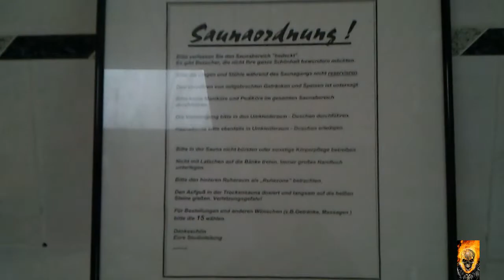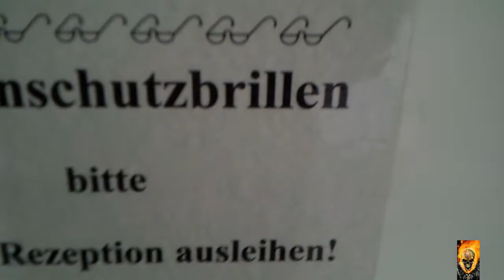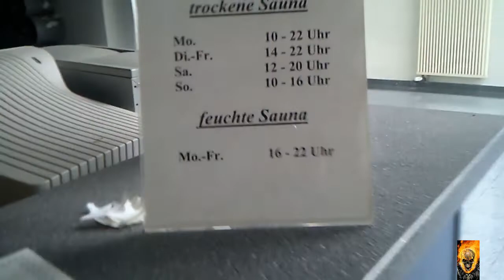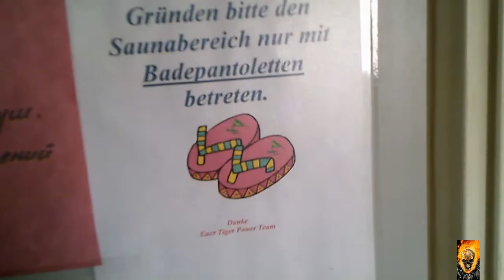Lost places/ Zurück gelassene Sportstudio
Ihr konnt uns auch auf facebook verfolgen wenn ihr das wollt
oder ihr dampft dann geht auf micha sein kanal

oder ihr seit aus meiner region und wollt ein Führerschein machen
da kann ich euch meine fahrschule gerne empfehlen